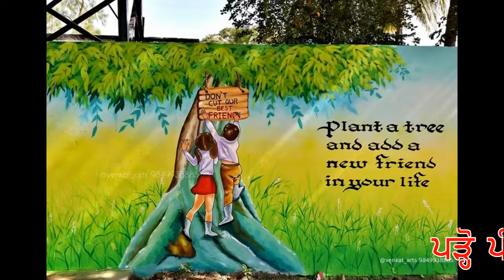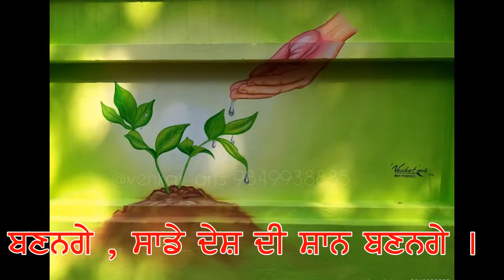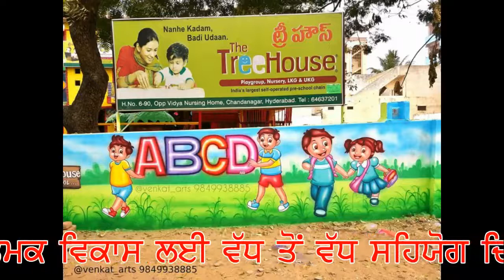School Decoration Ideas Awesome Wall Paintings